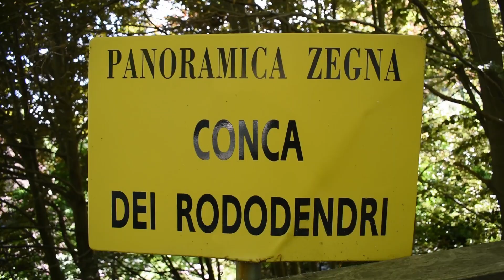Un'esplosione di colori alla CONCA DEI RODODENDRI - Oasi Zegna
Tra maggio e giugno un piccolo angolo dell'Oasi Zegna (Biella, Piemonte) si trasforma completamente mostrando ai visitatori un'esplosione di colori e profumi. E' la Conca dei rododendri, poco sopra Trivero e oggi ve la mostriamo.